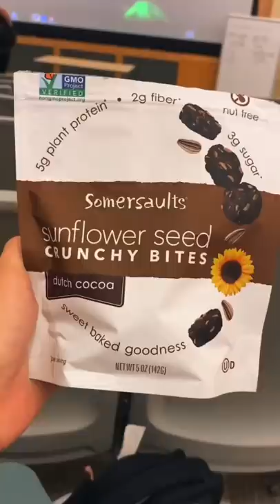what I eat in a day as a college student @ PSU!